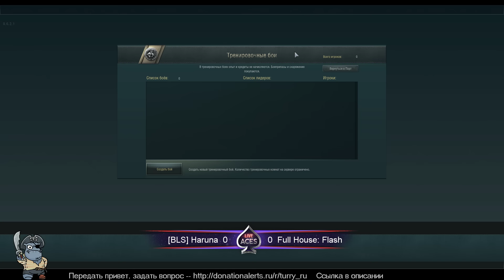Тренировочный турнир [BLS] Haruna vs [FH] Flash World of Warships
Отправить сообщение/привет/вопрос в прямом эфире или просто поддержать проект
Сыграть на определенном корабле + рассказ о нем от 100р
Мой компьютер: Intel i7 4790K, 16GB RAM, GeForce 780Ti

Battle Tag: Turry#2190